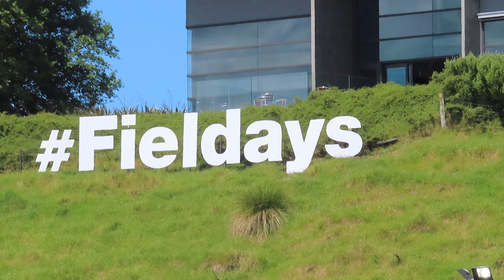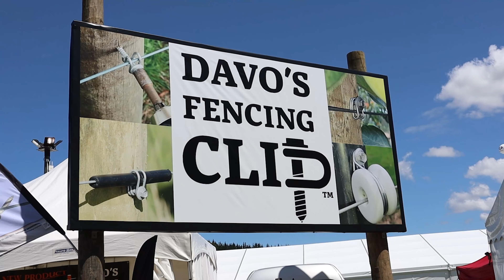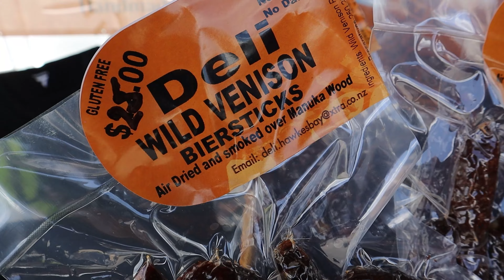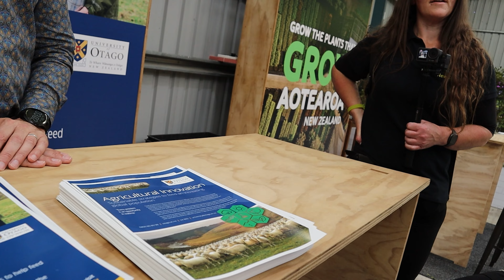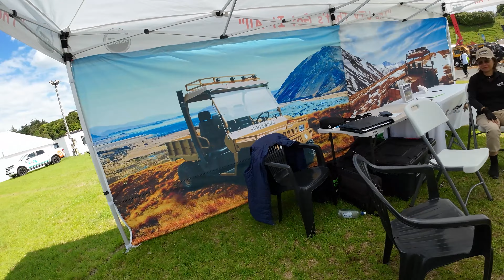Life in New Zealand Daily Vlog #148 Fieldays at Mystery Creek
Life in New Zealand Daily Vlog #148 Fieldays 2022 at Mystery Creek. Round 2 at the fieldays for Benn as we leave Taranaki early this morning. We drop the little kids off at nana's on the way through and take Keira and Riley to check out the motorbikes and university options.

Vlogging Cameras: Canon EOS M50 Mark II, Canon SX740 HS
Action cameras: DJI Osmo Action. DJI Osmo Action 3, GoPro Hero Session, GoPro Hero 7
Drone: DJI Mavic Mini
Other cameras: Oppo Find X3 Lite, Samsung Note 9
Mics: DJI Mic, Jobi Wavo